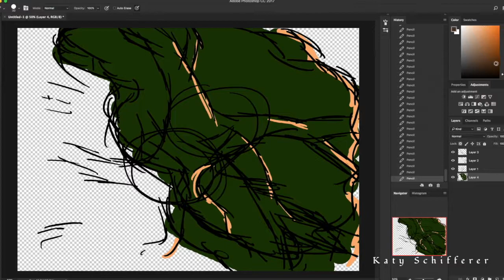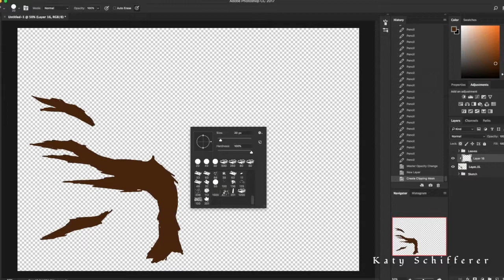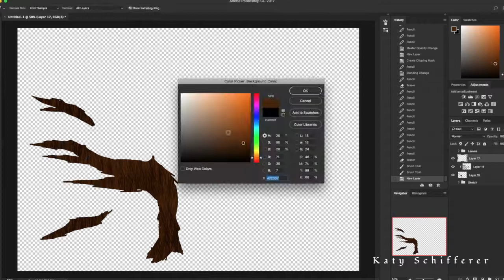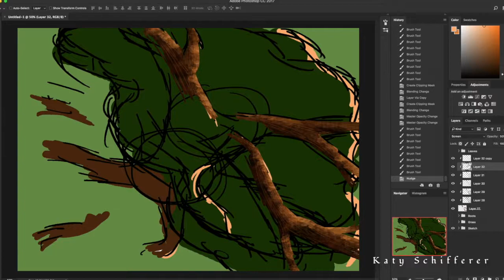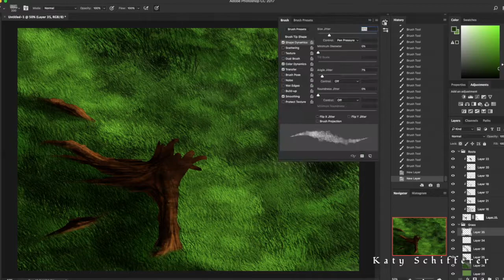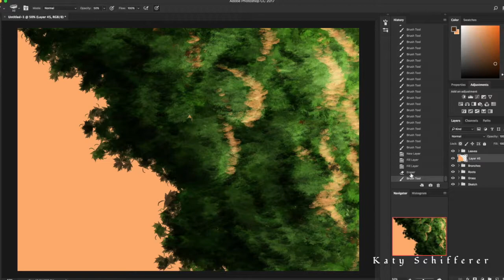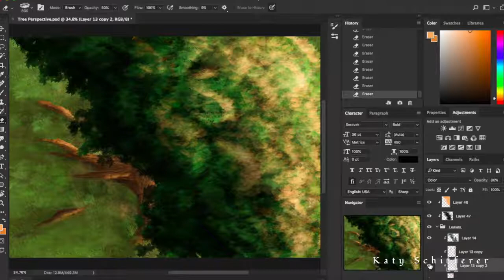"Above" Drawing Process (Photoshop Speedpaint)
Trees!  I love drawing trees, heheh.  This was a quick drawing I did to play with color, perspective, and lighting, and also to have fun with my custom brushes.

Stats:
- Completed in roughly an hour.
Equipment:
- Photoshop CC 2018
- Wacom Intuos
- Quicktime
- iMovie

Don't forget to watch: "Art Progress: 2017 Year in Review"!